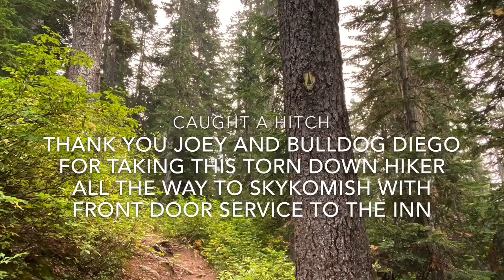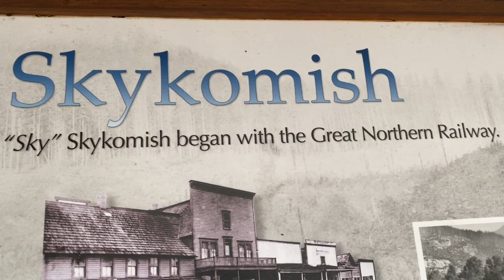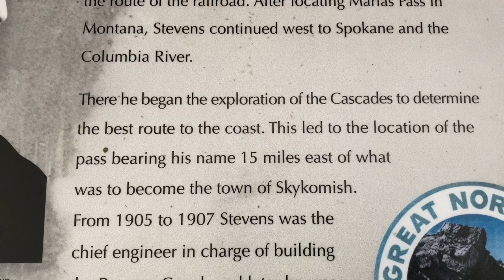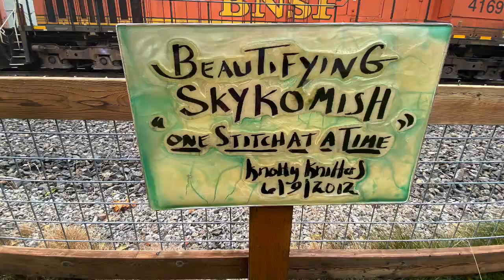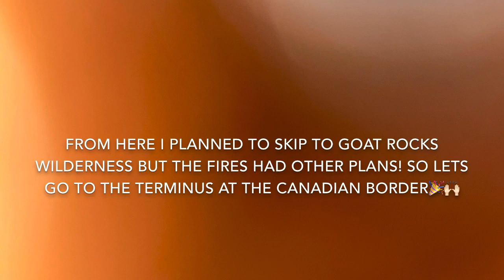Episode 89 PCT 2020 Made it to Skykomish. Town history. Big decisions.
Timing is everything. I feel that by getting sick on trail it slowed me down to where I did not get to continue to hike the Goat Rocks wilderness thus alleviating the possibility of getting caught in the fire.  Yes I am disappointed Yes I shall return. In the meantime So let’s go to Canada and tag that border.

In actuality I went to the border first then went southbound until fires took me off trail after Skykomish but thought it would be easier to follow this way. Maybe or maybe not. Lol.

The struggles are real and hard. The rewards are even greater. The community of the trail and outdoors is such an amazing thing. Truly we are all blessed to be a part of the good things Mother Earth gives so freely. ✨🍃

🌾🦁I am many women in one-daughter, mother, caregiver, senior, wife/widow. I am a senior citizen. I am filled with passion of nature and becoming one with it- even before my body is reduced to ashes I pray my spirit always inspires and lives on. 🍂

Many lives have I lived and I love to tell the stories. A new journey began as I started a thruhike of the 2650 miles of the Pacific Crest Trail. My adventure began March 16, 2019.  Due to unforeseen injury I had to leave the trail after 713.4 miles. I now  return in PCT Class of 2020🙌🏻.

✨I want to share the outdoors to those who cannot go-and to inspire those who can get out in it. It is a lovely place to be and reflect. Come along.  It’s going to
be. well, let’s find out together. 🍃💫

To help support my journey look for goodies I will be making for you as a thank you for your support.

Bitcoin wallet:  18VtZPSCKXT48nvC2MUg9MBLp8L5kt3Fd1